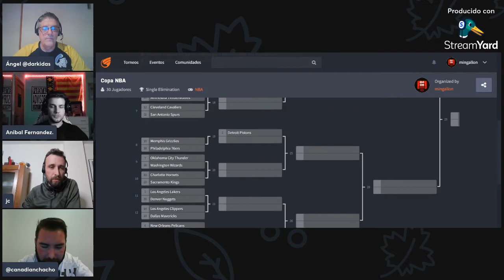🌞 TIEMPO DE PHOENIX SUNS, con Alberto (080)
✅ Hoy repasamos toda la actualidad de los Suns con Alberto de @TiempoDeSuns

RRSS - @tiempoD3Basket